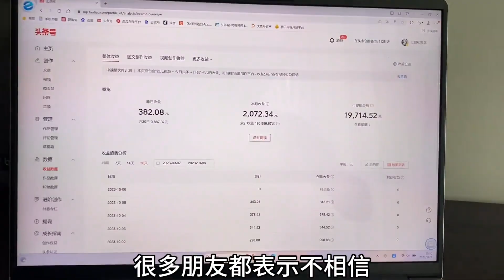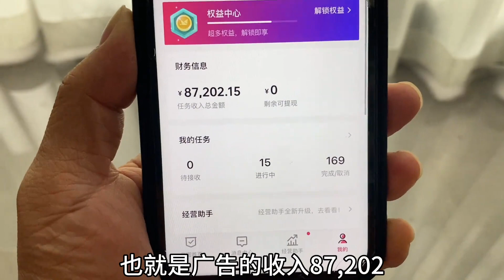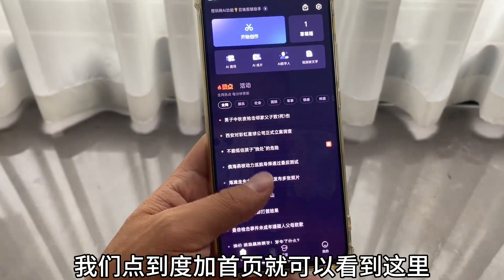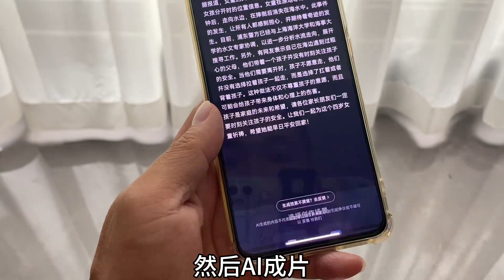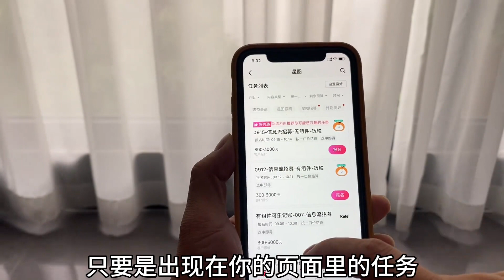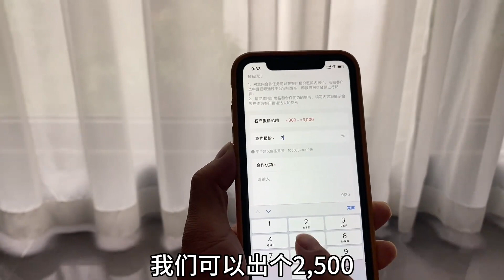小情侣自驾旅行拍摄两年，我们做过很多期自媒体教程，这一期最详细【七哥和露露】